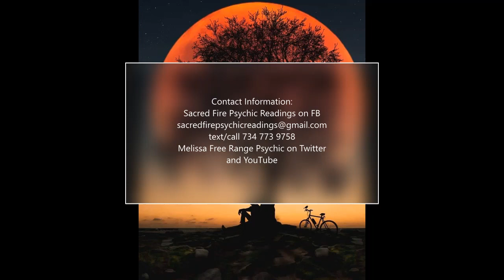Gregg Abbott missing outro (from #153 Melissa Free Range Psychic)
Whoops.
I am not sure how it happened but the outro seems to be missing.
The music is by Ashley Shadows and its called Peace Creek.